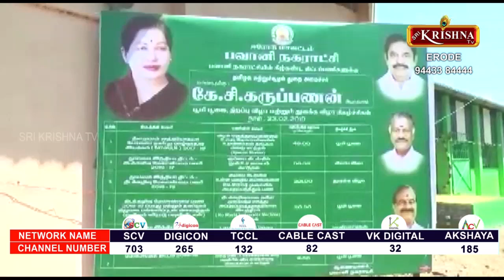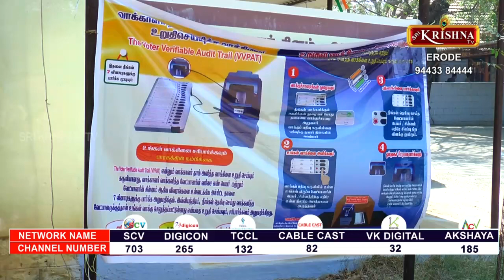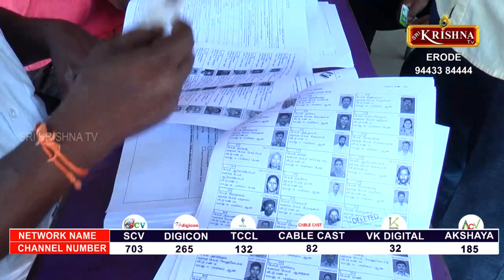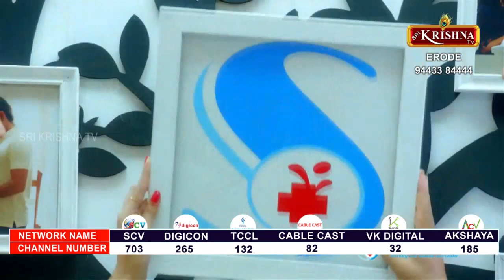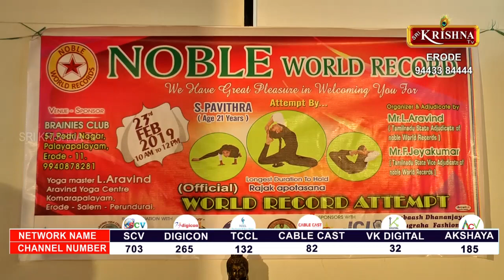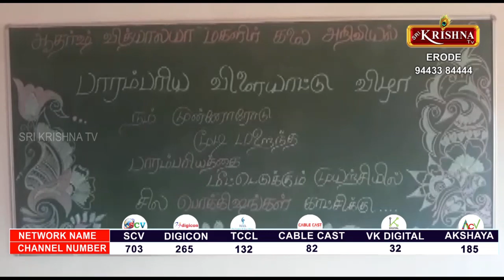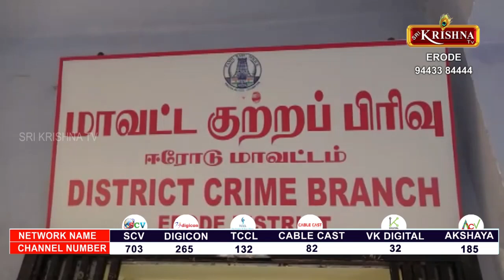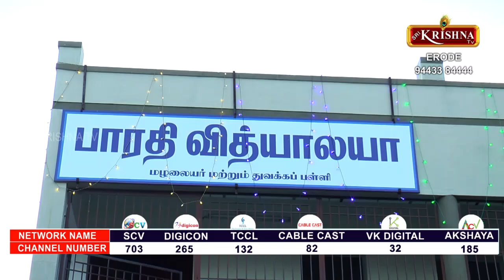SRI KRISHNA TV'S EROTTILINDRU 23 02 2019